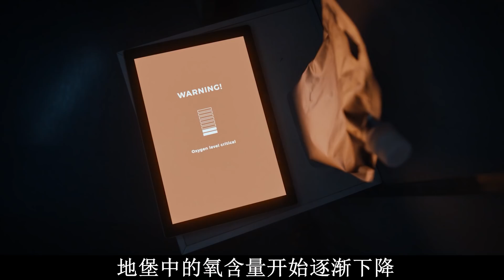【阿奇】网飞末日惊悚剧《惨雨》：一场暴雨导致全球90%以上的生物灭亡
网飞末日惊悚剧《惨雨》：一场暴雨导致世界末日